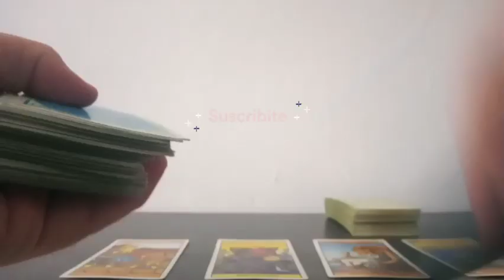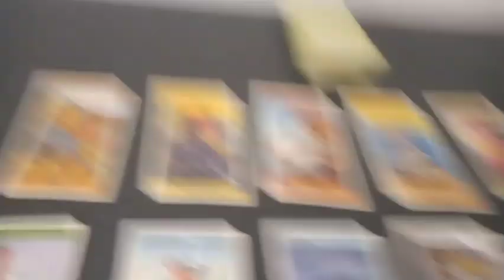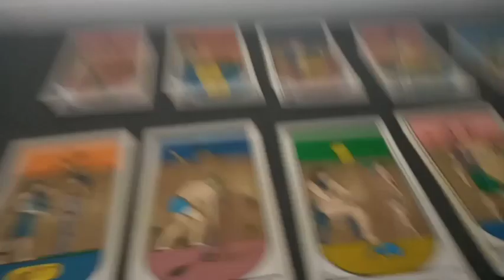Predicción Independiente del Valle vs Flamengo Final Recopa Sudamericana Partido de Ida 2023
Tirada de tarot con cartas Rider y Egipcias para el partido correspondiente a la final de la Recopa Sudamericana Partido de Ida 2023 que se jugará este próximo martes 21 de febrero del 2023